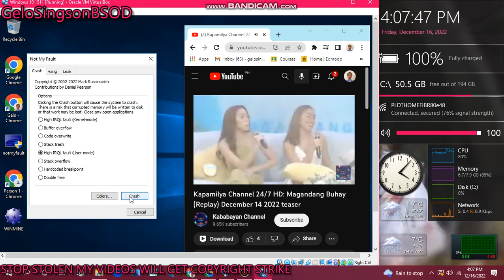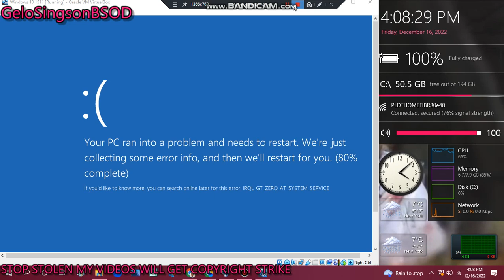Windows 10 1511 has BSOD VM